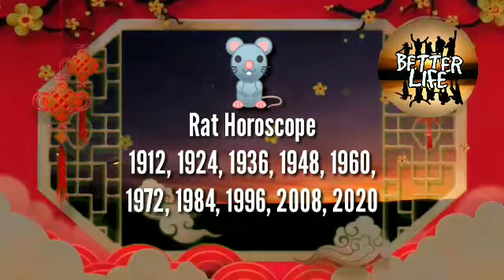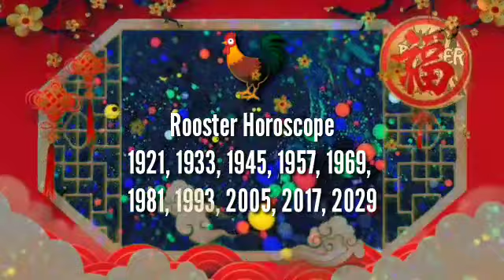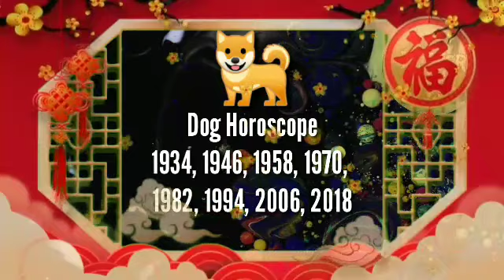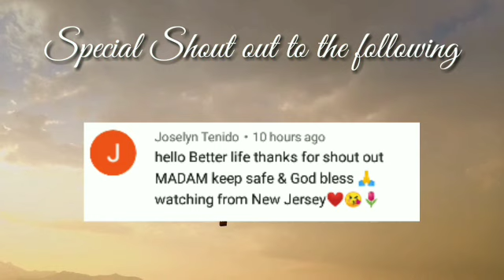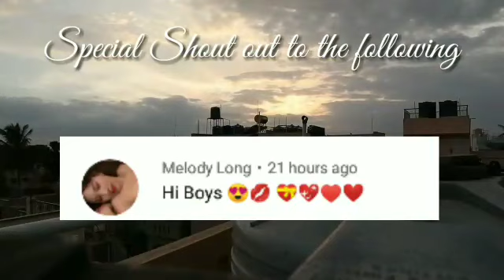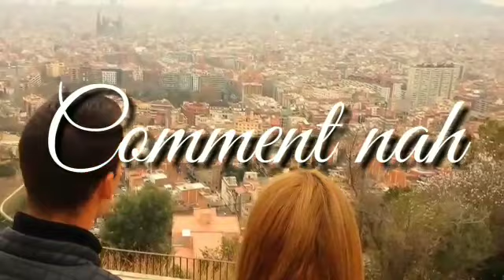Kapalaran Chinese Horoscope October 28, 2020